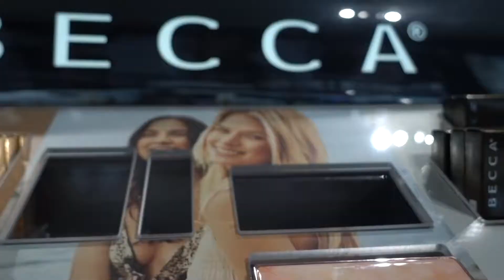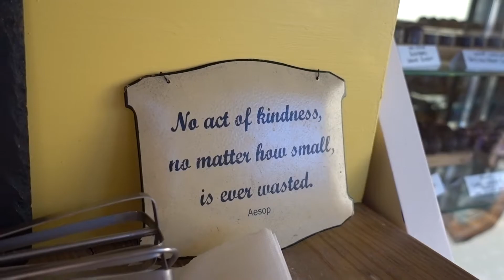Trying Firework Oreos - Tin's Vloggin | vlog 229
Hi Luvs! In this vlog my son Derren and I tried the new Firework Oreos, had a pre Mothers day movie date with my mom and spent Mothers day with the fam.
A little intro about us...we re a filipino family living in So. California, sharing our daily life.

xoxo,
Tin ^.^

Tin's Vloggin
**05/08/17-05/14/17***

Previous vlog:
Positive Outlook - Tin's vloggin | vlog 228: